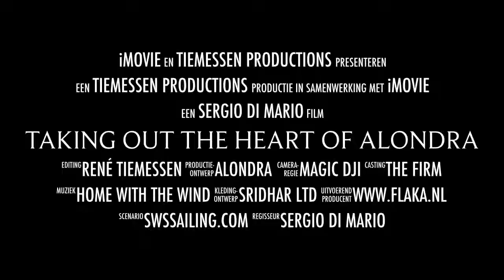Taking Out The Heart Of Alondra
This wintertime we took out the engine of Alondra to have it refurbished. Watch how it is being taken out with a crane in the middle of the harbour of Bodrum Turkey.